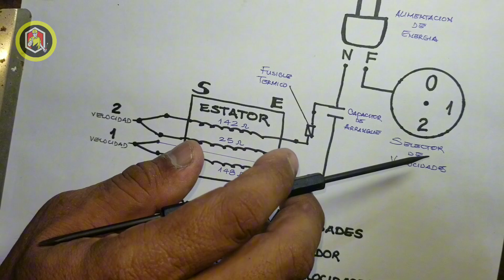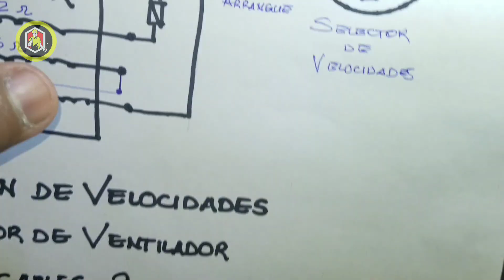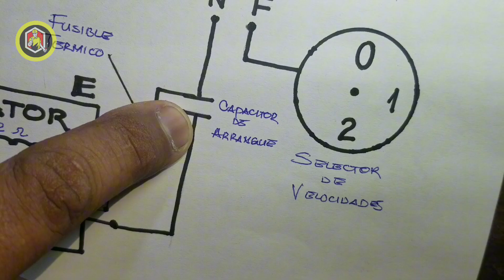💡Cómo Conectar MOTOR DE VENTILADOR De 4 Cables En Sólo 6 Pasos [PARTE 3]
Descubre el paso a paso para conectar de manera sencilla y eficiente un motor de ventilador de 4 cables en este tutorial práctico.

En este video, te guiaremos a través de los pasos detallados para conectar un motor de ventilador de 4 cables a lo seguro sin posibilidad de errores.

En esta parte 3 descubrirás el paso a paso para conectar de manera sencilla y eficiente un motor de ventilador de 4 cables.

Y si no has visto aún  la parte 1 de la conexión del motor del ventilador, aquí te dejo el enlace :

Aprenderás las técnicas esenciales y consejos útiles para realizar la conexión de manera segura. ¡No te pierdas este vídeo para convertirte en un experto en bricolaje!